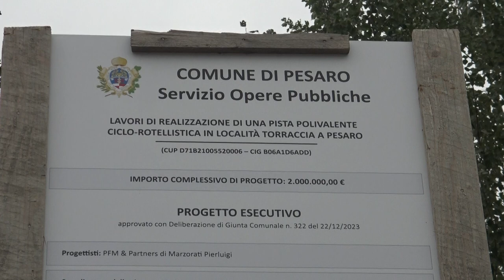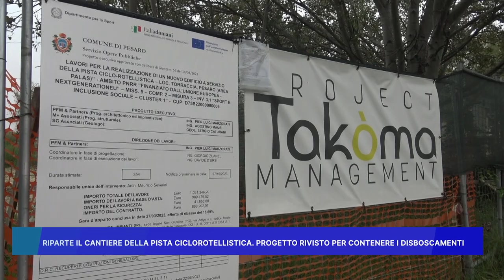RIPARTE IL CANTIERE DELLA PISTA CICLOROTELLISTICA, PROGETTO RIVISTO PER CONTENERE I DISBOSCAMENTI